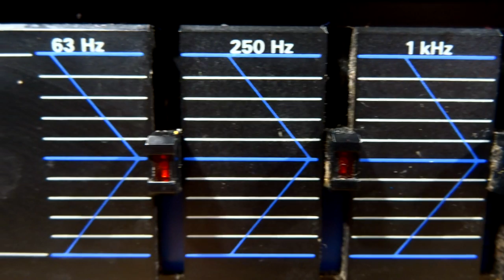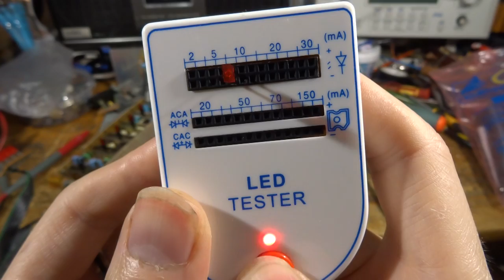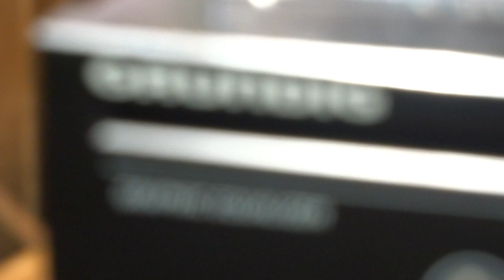Grundig V4200 - oprava zesilovače + zásilka z Bratislavy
Tento program sponzorují Chvostoskok a Vladislav